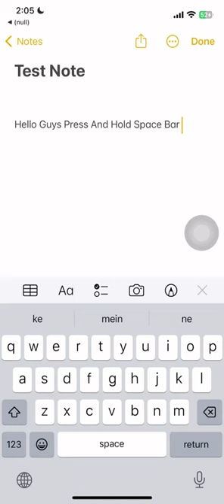Space bar Press and Hold Space bar to Move the Cursor